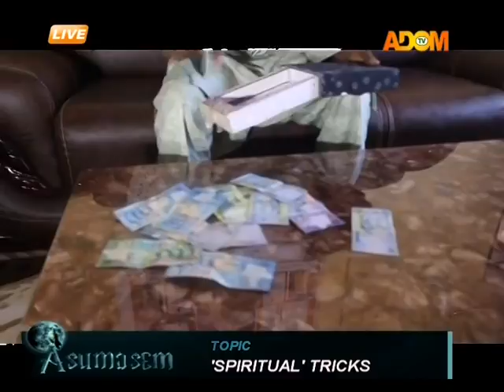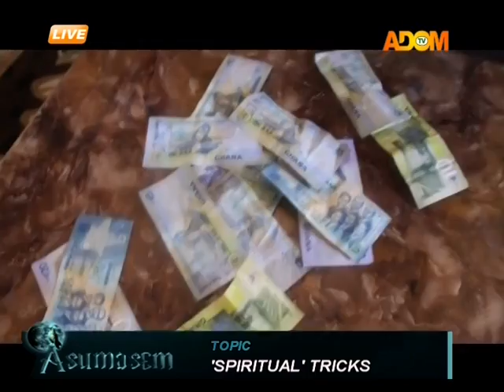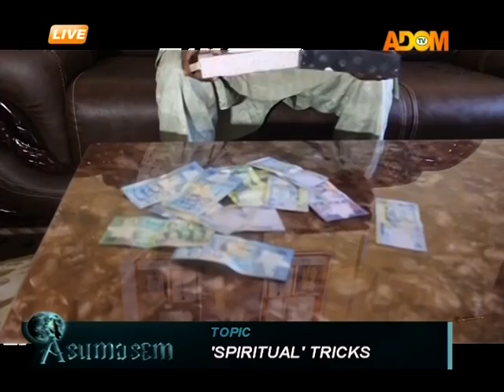Spiritual tricks - Asumasem on Adom TV (27-9-17)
Spiritual tricks